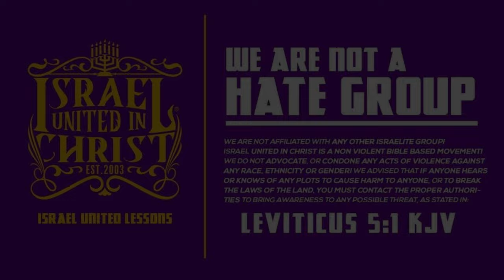IUIC |WE THE PEOPLE doesn't mean EQUAL